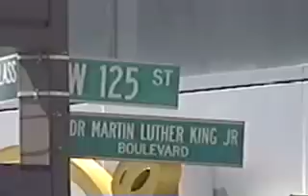Harlem's Mart 125: The American Dream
Harlem's Mart 125: The American Dream is an in-depth analysis of the history of Mart 125 and how it correlates to the "revitalization" of 125th street, Harlem's main commercial hub. This story chronologically depicts the economic transition from the late 1960's to 125th street presently. By using Mart 125 and the people behind it, the market is used as a metaphor that examines the effects gentrification will have on the Harlem community. This is a story about a place that was considered a historical symbol, a historical landmark and a window that has revealed a land conquered. This is a story that documents the changing face of the most well known community in the world and its struggle to preserve its culture and legacy.